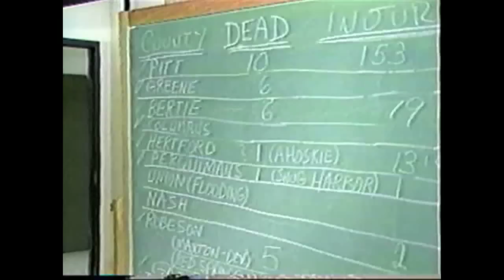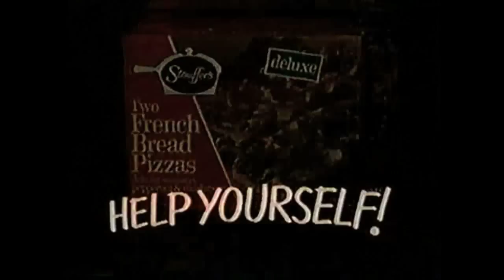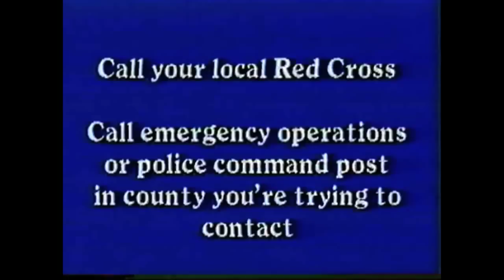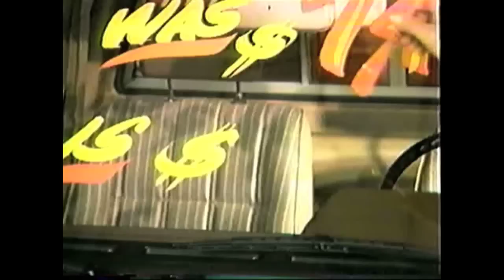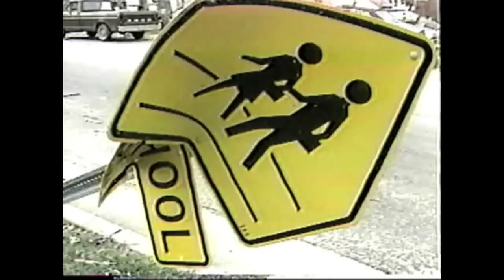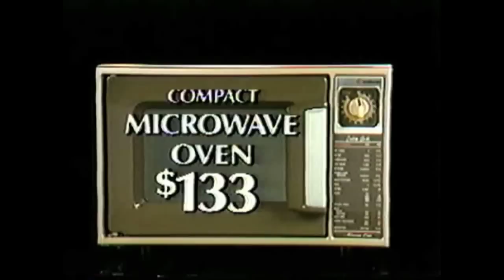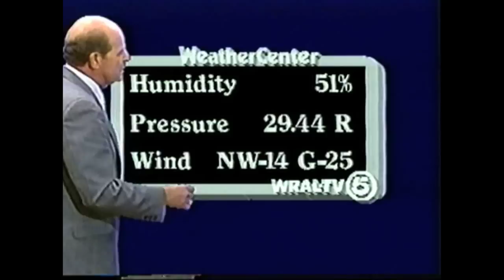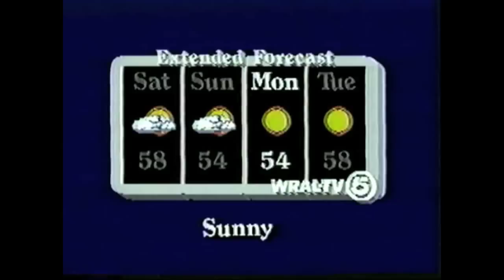WRAL-TV: Tornado Outbreak Coverage (March 29, 1984)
This is a partial aircheck of WRAL-TV's "Action News 5" from March 29, 1984, the day after a deadly tornado outbreak.  John Hudson, Adele Arakawa and Bob DeBardelaben anchor.  All copyrights acknowledged.